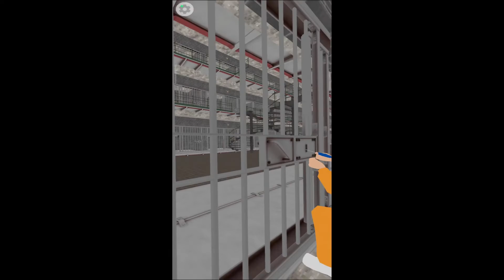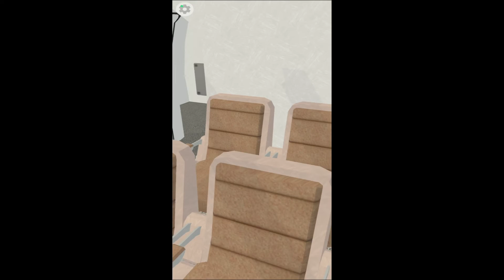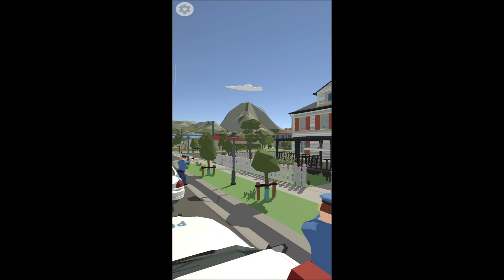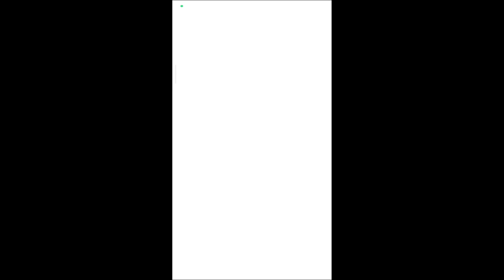100 YEARS LIFE SIMULATOR - DEATH OF HAAKA PARENTS 😭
100 YEARS LIFE SIMULATOR - DEATH OF HAAKA PARENTS 😭

100 Years - Life Simulator. Make choices and take charge of your life story. How old can you become in this 3d life simulator game? Play through all the stages of life from birth in this interactive adventure, from baby to old person. Watch how your game choices affect your digital life!

VIDEO CONTAINS:-
1. 100 years life simulator
2. 100 years life simulator zeno zone
3. 100 years life simulator full game
4. 100 years of life
5. 100 years game
6. 100 years life simulator boy
7. 100 years life simulator girl
8. 100 years life simulator level 100
9. 100 years trailer
10. 100 years gameplay

1. Mi Dual in-Ear (Earphones)
2. AKG K52 (Headphones)
3. SanDisk Ultra Dual USB 3.0 OTG Pen Drive (128GB)
4. SanDisk Ultra Dual USB 3.0 OTG Pen Drive (64GB)
5. Boat Stone SpinX 2.0 Bluetooth speaker
6. Samsung Galaxy M51

1. Sennheiser HD 206 (HEADPHONE)
2. Realme Buds 2 with Mic (EARPHONES)
3. SanDisk Ultra Dual USB 3.0 OTG Pen Drive (64GB)
4. SanDisk Ultra Dual USB 3.0 OTG Pen Drive (32GB)
5. Infinity (JBL) Fuze 100 Waterproof Bluetooth Speaker
6. Samsung Galaxy M31 6GB RAM

PLEASE SHOW YOUR LOVE AND SUPPORT TO BOTH OF MY CHANNELS :)